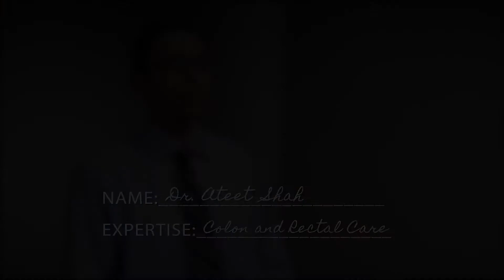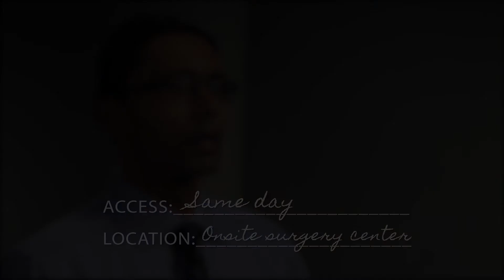Meet Dr. Ateet Shah - Colon and Rectal Care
To learn more about Dr. Shah and request an appointment, visit his Find a Doctor profile